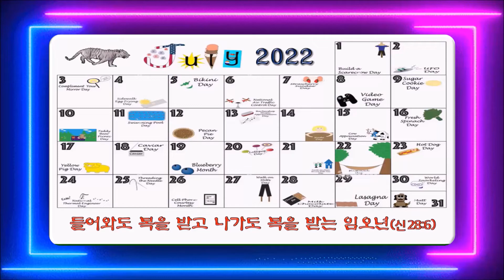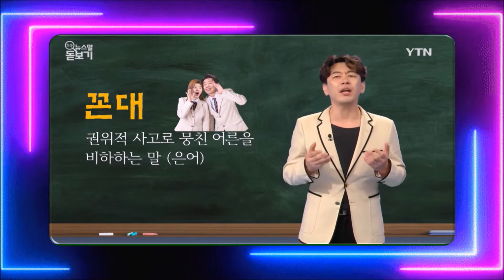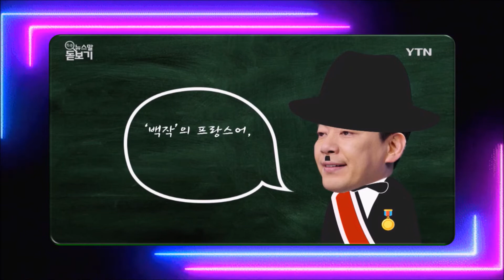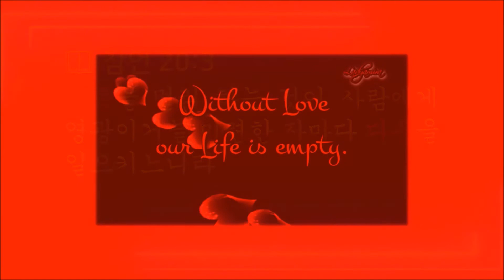열두샘물✍ 2022.07.12. 자신이 ‘꼰대질(짓)’을 하는 ‘꼰대’임을 망각하고 있지 않은가? 📖 성경봉독: 신애라 집사, 부제: 꼰데기=뻔데기, 콩테(comte) ⇒ 꼰대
📖 잠언 20:3 “다툼을 멀리 하는 것이 사람에게 영광이거늘 미련한 자마다 다툼을 일으키느니라(흠정역= meddling, 참견하느니라)”

  ‘바보’는 자기 자신이 ‘바보’라는 사실을 모르는 것처럼, 대부분의 ‘꼰대’ 역시 자기 자신이 ‘꼰대’라는 사실을 모른다는 공통점을 가지고 있지만, 서로 다른 분명한 한 가지는 ‘바보’는 그저 순수하고 단순한 ‘바보’일 뿐이지만, ‘꼰대’는 자기 자신이 매우 똑똑하고 남과 달리 바른 삶을 살고 있다는 자가당착(自家撞着)에 빠져 살아가는 ‘헛똑똑이’란 점입니다.
  그렇다면 ‘꼰대’란 단어엔 어떤 의미가 내포되어 있는지 알아볼 필요가 있습니다.
  왜냐하면 이 용어의 유래와 그 뜻을 제대로 깨닫게 되면, 하찮은 일에 참견하거나 간섭하는 ‘꼰대질’을 그만두고 살아온 햇수와 경륜에 걸맞도록 의연하게 살아갈 수 있게 만들어주는 계기를 마련할 수 있기 때문입니다.
  흥미로운 사실은 지난 2019년 9월 23일 BBC 국영방송 ‘WORD OF THE DAY(오늘의 단어)’란 시간에 ‘꼰대(KKONDAE)’란 단어가 소개된 적이 있었는데, 이를 보도한 JTBC의 [비하인드 뉴스]의 자료 영상을 첨부하니 참고해 보시기 바랍니다.
  여하튼 꼰대의 사전적 정의는 ‘늙은이나 선생님을 비하하는 은어’로 되어있는데, 흔히 알려진 어원은 영호남지방에서 ‘뻔데기’를 뜻하는 ‘꼰데기’의 변형으로 ‘늙은이’의 얼굴에 주름이 ‘뻔데기’처럼 많아서 ‘꼰대’라고 불리어졌다는 설이 있습니다.
  하지만 현재 우리가 사용하고 있는 ‘꼰대’는 단순히 나이 많은 어르신이 아니고, 필요 이상으로 권위적이며 말이 잘 안통하며 본인의 주장은 언제나 옳다고 우기는, 곧 자신의 잘못된 행동에는 한없이 관대하면서도 다른 사람, 특히 자기보다 어린 사람에게 마음 놓고 잔소리를 해대며 이일 저질 가리지 않고 참견하고 간섭하는 사람이란 의미를 담아 사용하고 있습니다.
  그렇다면 이런 의미를 가진 ‘꼰대’의 뉘앙스는 어디서 온 것일까? 이것은 또 다른 꼰대의 어원에서 찾아 볼 수 있는데, 프랑스어로 백작(伯爵: 오등작[공작, 후작, 백작, 자작, 남작]의 세 번째 작위인 후작[侯爵]의 다음이고 자작[子爵]의 위)을 뜻하는 comte(콩테)란 단어에서 비롯됐다는 설이 있습니다.
  왜냐하면 일제 강점기 때에 친일파들이 일본제국으로부터 백작(comte)의 지위를 받고 당시 유행하던 프랑스어를 흉내 내어서 스스로를 ‘콩테’라고 부르며 자랑하고 다녔다 합니다.
  때문에 이를 본 당시에 백성들이 이들을 비꼬아 ‘꼰대’란 말이 생겼다고 합니다.
  최근에는 이 꼰대란 단어도 세분화되어서 ‘굉꼰(굉장한 꼰대)’, ‘젊꼰(젊은 꼰대)’ 등의 신조어도 생겨났는데, 조직이나 단체 내에서 자신의 지위를 이용해 자기의 주장대로, 자신이 내키는 대로 밀어붙이는 사람을 지칭하게 되었습니다.
  문제는 친일파 매국노들은 자신들이 ‘꼰대(comte)’인줄 알고 ‘꼰대질’을 했었는데, 요즘 ‘꼰대’들은 자기가 ‘꼰대’인줄 모르고 ‘꼰대질’을 한다는 점입니다.
  따라서 예수님 당시에 바리새인들이나 사두개인들도 정작 주님께 책망을 받아야 하는 볼품없는 위인(爲人, 위인[偉人]이 아님)임에도 불구하고, 외식(外飾)으로 자신들의 위상(位相)을 꾸민 후, 예수님께 나아와 주님의 제자들을 비난하고, 심지어는 예수님의 ‘메시아’성을 의심하는 불손한 발언도 마다하지 않은 ‘꼰대’들임을 알 수 있습니다.
  그러므로 열두샘물✍의 필자는 물론 우리 모두 알게 모르게 ‘꼰대질(짓)’을 하면서도 태연자약(泰然自若)하게 살아가고 있지 않은지 자기반성의 깊은 성찰(省察)을 해 보아야 하며, 오늘 인용한 잠언 20:3의 말씀 중에 “다툼”을 흠정역은 “meddling(참견)”이라고 번역했는데, 베드로전서 4:15에 기록된 “너희 중에 누구든지 살인이나 도적질이나 악행이나 남의 일을 간섭(干涉)하는 자로 고난을 받지 말려니와”는 말씀과 더불어 묵상하며 더 이상 타인의 삶에 함부로 참견하고 간섭하여 걸림돌이 되게 하는 ‘꼰대질(짓)’을 그만두어야 합니다.